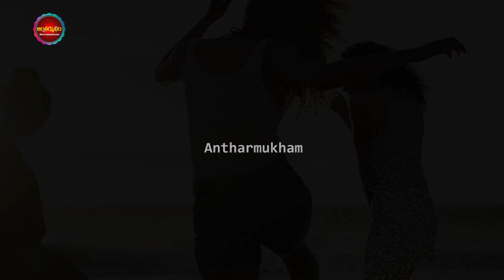ఈ రాశులవారు చాలా పవర్స్ ఉంటాయి | Most Powerful Zodiac Signs In Astrology | Antharmukham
Watch :ఈ రాశులవారు చాలా పవర్స్ ఉంటాయి | Most Powerful Zodiac Signs In Astrology | Antharmukham

Antharmukam